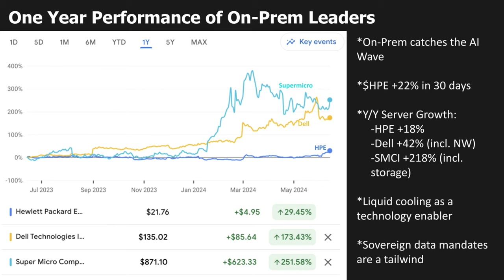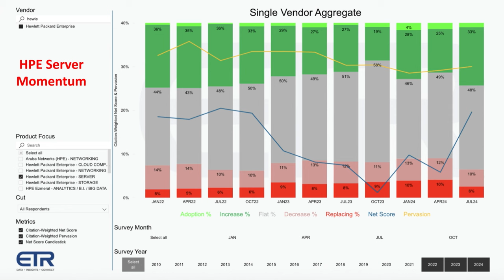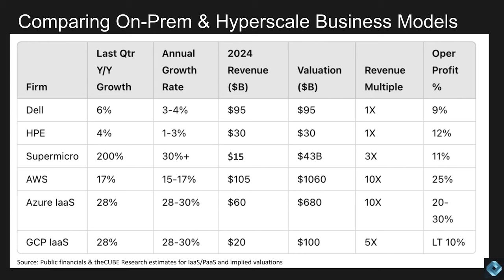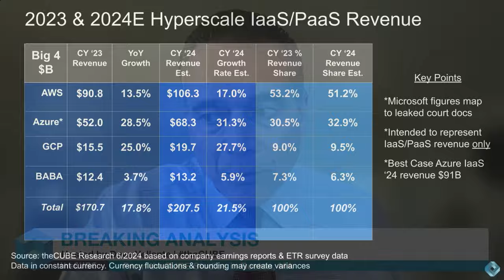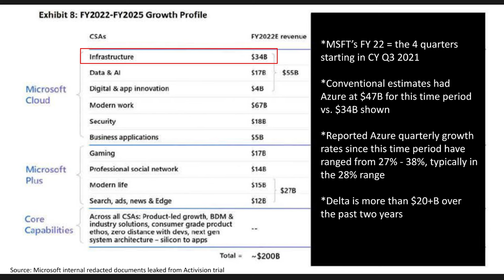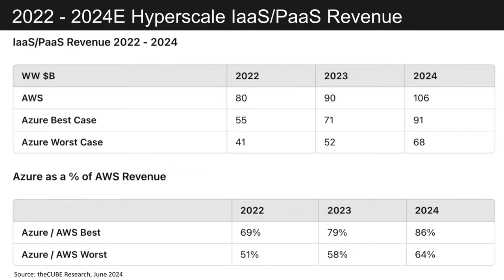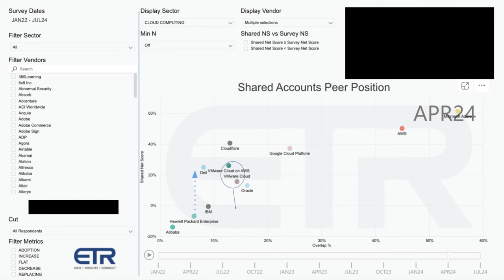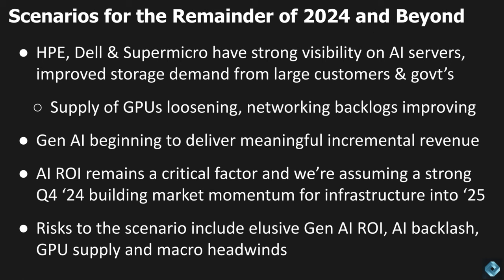235 | Breaking Analysis | AI Servers are on Fire but Cloud Continues to Win the Day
Earnings prints from the likes of Dell, Supermicro and more recently HPE have shown the AI server trend is not just benefiting cloud hyperscalers but also firms with large on-premises installed bases. Oracle as well is trading at an all time high citing cloud momentum and recent deals with Google, OpenAI and prior deals with Microsoft. But make no mistake, the momentum from the big three US hyperscalers remains impressive, especially when considering the size of these firms.

Combined, IaaS and PaaS infrastructure revenue for AWS, Azure and Google Cloud Platform will approach $195B this year. Add in Alibaba and the market will exceed $200B and is growing above 20% annually. One notable callout however is Supermicro, which is growing in the triple digits and has put itself directly into the AI server mix.

In this Breaking Analysis and ahead of HPE Discover, we update you on the action in the on-prem and cloud infrastructure markets as AI servers power an AI trade that is extending beyond the four silicon horsemen of Nvidia, TSM, Broadcom and Qualcomm. We also share some recent ETR spending data and dig deeper into the true size of Microsoft’s Azure IaaS and PaaS revenue.